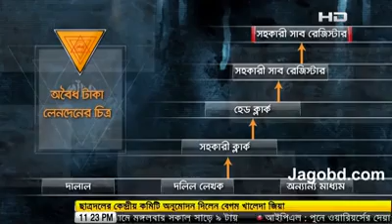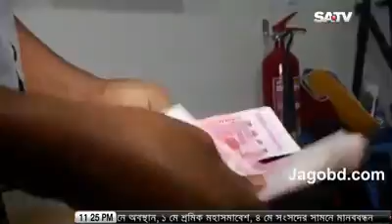ভুমি অফিসে দূর্নিতি